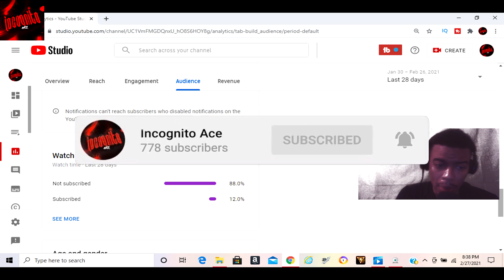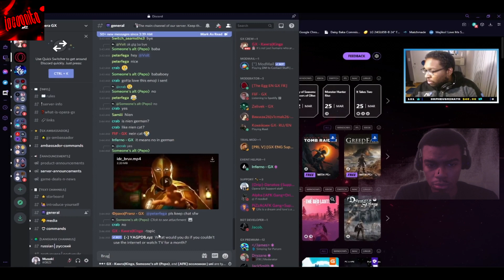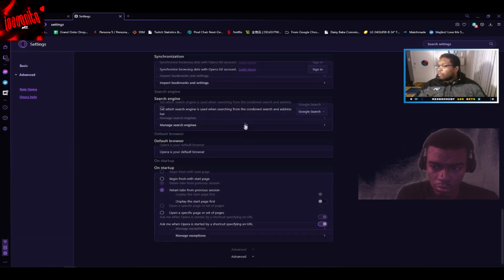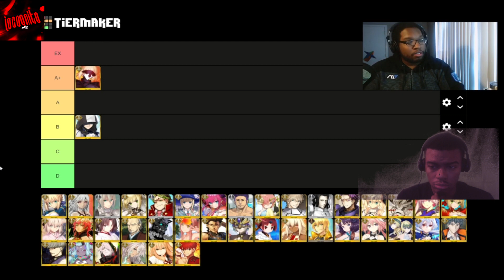INCOG REACTS FGO SABER Servant Tier List P1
🔥 Thanks to the guys over at @sensoelectronics for the hookup on the New SENSO WINGS if you guys are interested go to Amazon get a pair for and use the code SENSO20OFF for 20% off on your purchase.